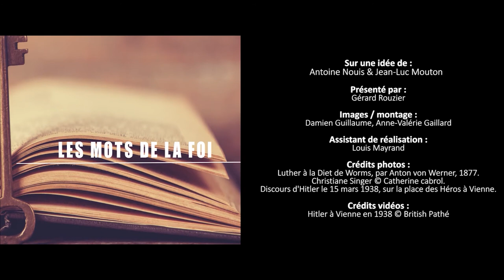Conscience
Dans le second récit de création, la différence entre l’humain et les animaux recoupe une question de nombre : Dieu crée les girafes, les baleines et les pingouins, mais il crée le humain. Nous pouvons définir l’humain comme un animal qui a conscience de sa singularité. La conscience est l’affirmation du sujet comme être unique.